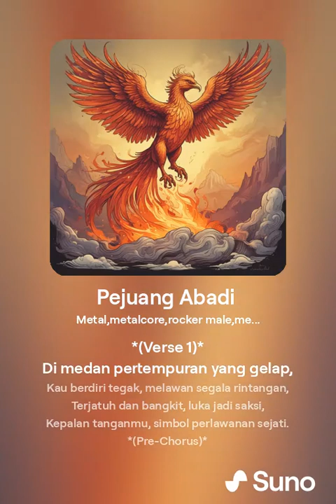Xpander Band - Pejuang Abadi ( Video lyrics ) Versi 2